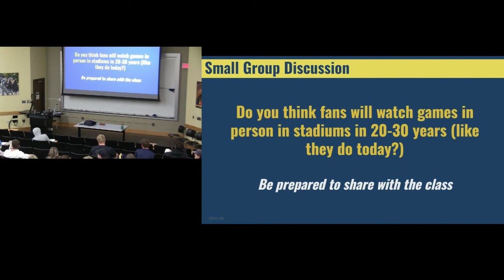EDUC 212: Will Fans Fill College Stadiums in 30-40 years?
Excerpt from University of Michigan, 'The History of College Athletics' - September 30, 2024
Greg Dooley